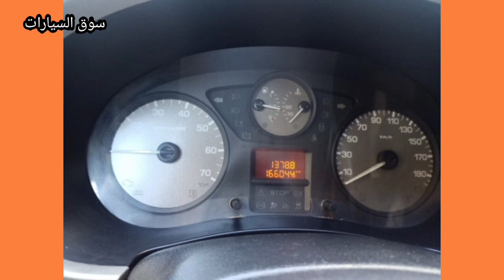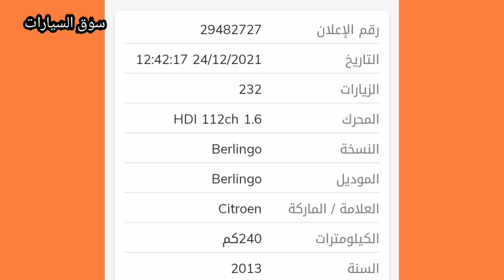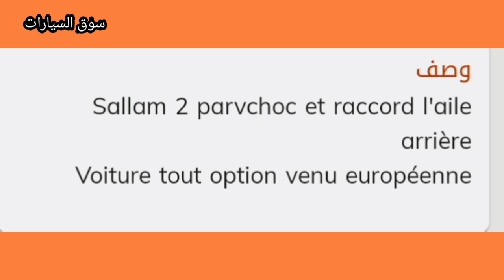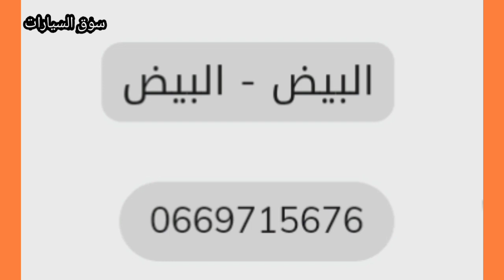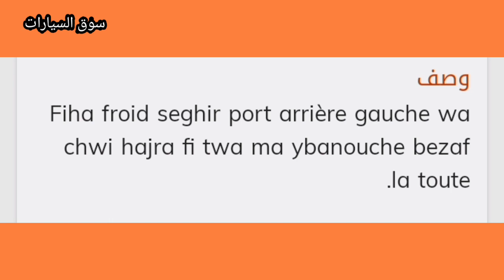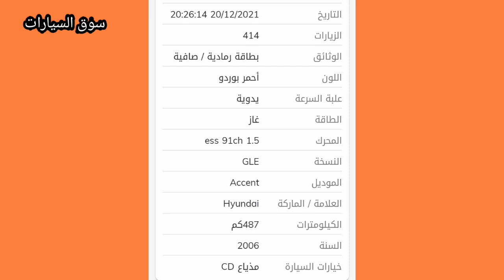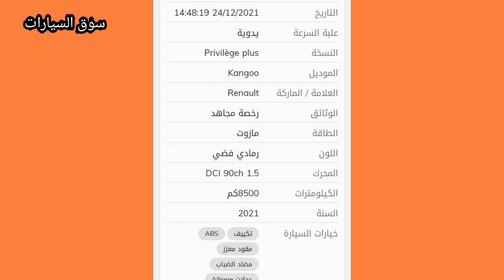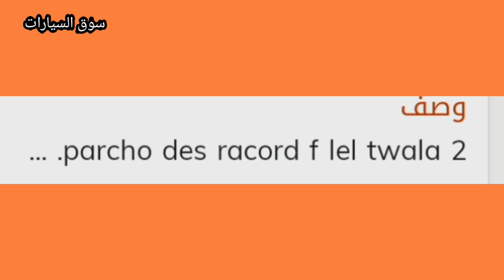اسعار السيارات في الجزائر 2021،سوق السيارات يوم الجمعة 24 ديسمبر،واد كنيس .ouedkniss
التسوق

mercedes ouedkniss
voiture mercedes
audi ouedkniss
ouedkniss toyota yaris
fabia monte carlo
clio 5 prix
ouedknisse auto
kangoo 2021
clio 5 occasion
mercedec gle
mercedec
mercedec gla
hilux
واد كنيس hilux
toyota rav4
ouedkniss
range rover sport
jaguar
yaris
evoque
audi a6
audi a3
rs6
audi a4
audi q5
audi rs6
audi q3
toyota corolla
audi a1